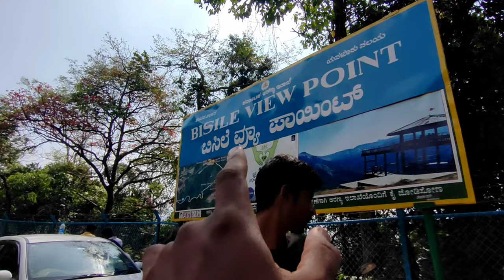Exploring major hills of sakleshpur Hassan District | Hindi vlog | @prth.m | Trekking ⛰️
Bisle Ghat

There is a sprawling 40-hectare reserved forest area at Bisle in Hettur hobli of Sakleshpur taluk of Hassan district. Identified as a very distinguished forest region in Asia, this forest spreads across Hassan, Kodagu and Dakshina Kannada districts. In this vast forest region, there are several hillocks called Pushpagiri, Kumara Betta, Yennikallu, Patla, Dodda Betta and Kannadi Kallu. In the Bisle forest region, various species of high value trees, including Teak, Rosewood, Alexandria Laurel, Indian Copal, Tulip and Malabar Kino, are in abundance. Elephants, Bison, Sambar, wild boar and other wild animals are aplenty. People living in the villages around Bisle Ghat are protecting the rich forests here. Whenever wild fire breaks out during the summer season, the villagers douse it quickly so that the forest does not suffer heavy damage. People in surrounding villages keep a continuous vigil so that thugs and thieves do not enter the forest area to steal the woods or kill animals.